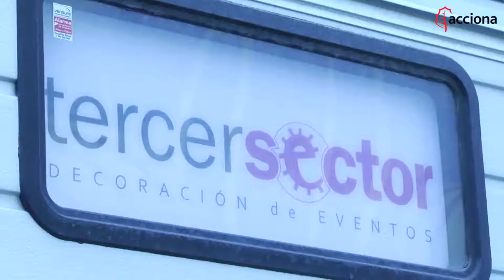Installing 20 Vinyl Posters at the Sal Island International Airport Terminal in Cape Verde | ACCIONA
ACCIONA's Corporate Marketing Department, in collaboration with Aeroportos e Segurança Aérea (ASA), has kicked off its Branded Content in construction sites campaign with the installation of 20 vinyl posters at the International Terminal in Cabo Verde's Isla de Sal Airport. Each year, this airport welcomes more than 600,000 passengers from Europe's most populated cities. This campaign is the first step in a branding project that aims to showcase ACCIONA's image and values in all countries where it is present.